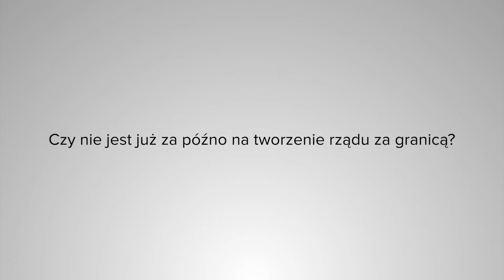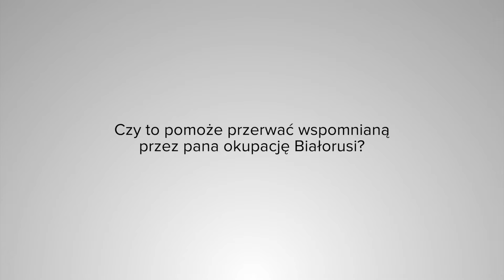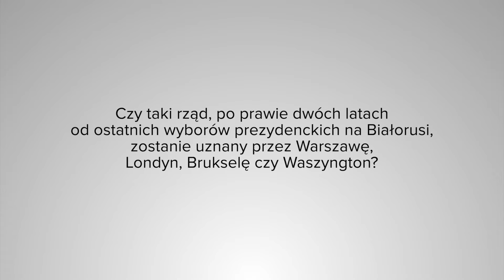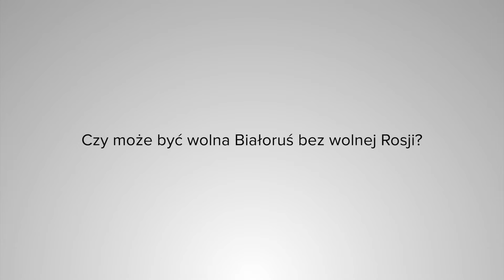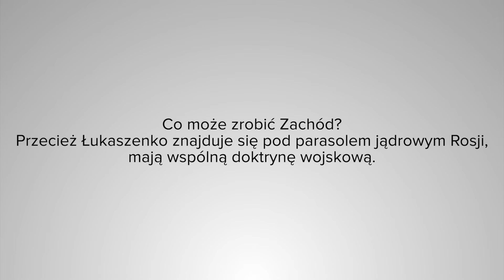Kiedy na Białorusi pojawi się broń jądrowa?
Aleksander Łukaszenko w 2020 roku sfałszował wybory prezydenckie i utrzymał władzę wyłącznie dzięki wsparciu Kremla. Całkowicie uzależnił się od Rosji. Gdy udostępnił Rosji terytorium Białorusi i jej całą infrastrukturę wojskową, doszło do niemilitarnej okupacji. Bo wojenna okupacja następuje wtedy, gdy toczy się bitwa, a kraj mimo walki przegrywa. Rosyjskie siły weszły za zgodą Łukaszenki, nielegalnego przywódcy Białorusi.

Umożliwiając atak na Ukrainę z naszego terytorium, naruszył konstytucję i doktrynę wojskową, porozumienie o przyjaźni i współpracy z Ukrainą, umowę dotyczącą granicy państwowej. Nie mówię już o prawie międzynarodowym. Łukaszenko nie ma wpływu na działania rosyjskich sił na Białorusi, wydaje tylko milczącą zgodę. Został marionetką Kremla.

Uznanie terytorium Białorusi za okupowane będzie oznaczało, że żadne porozumienie zawarte przez Łukaszenkę z Putinem nie będzie wiążące w świetle prawa międzynarodowego. Na przykład gdyby dyktator zgodził się na przyłączenie części czy całego kraju do Rosji. Mielibyśmy też podstawy domagać się, by okupant opuścił terytorium Białorusi. Narzędziem presji mogą być sankcje. A te, które zostały nałożone na Rosję z powodu agresji na Ukrainę, nie powinny być zniesione, dopóki Rosja nie wycofa swoich sił z Białorusi.